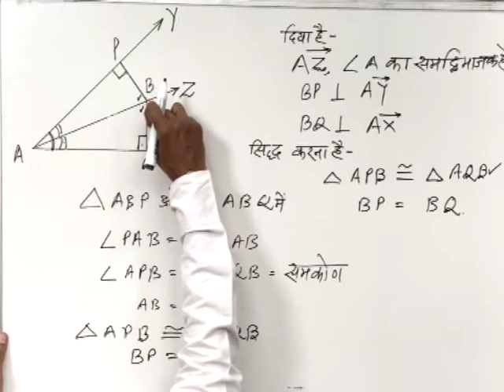CLASS 9 | MATHS | CHAPTER 10 | CONGRUENCY OF TRIANGLES